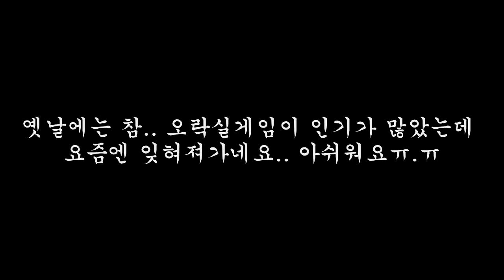잉여맨 가족상황극 | '🕹아빠랑 같이 오락실에 갔어요!? 꿀잼!' | 게임기모드 | 마인크래프트 Minecraft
'아빠랑같이 오락실에 갔어요..ㅋㅎㅋㅎ 재밌는게임들을 같이해용!'
mod/files/2455081